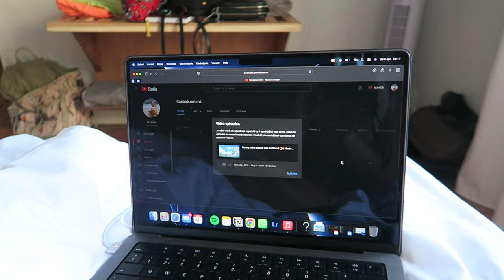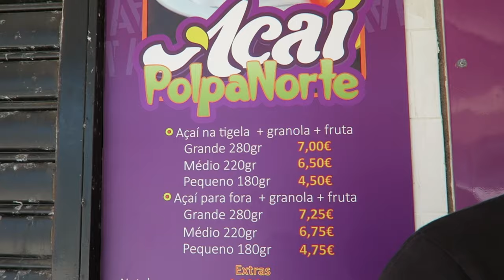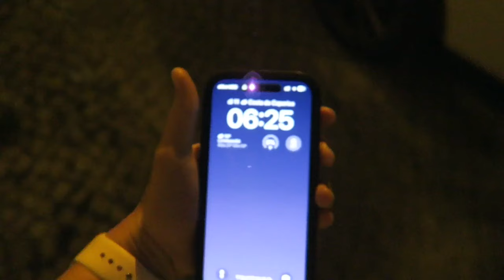SURFING IN CAPARICA , Portugal 🏄‍♀️ | SurfBlend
We went to Caparica for one week surfing in Portugal. We got invited by Surfblend. Surfblend has multiple houses, camps and hostels through whole Europa.  We had an amazing week and we can really say that Portugal is a great country to surf. Hope you enjoy this new (Surfing) vlog!

Definitely check out their website because it is amazing!

Name: Ingrid van der Wal
Age: 25 (1997)
Study: Master in Content & Media Strategy
Sport: Football, Fitness, Tennis, cycling, skiing, surfing. But almost every sport!!
Camera: Canon powershot G7x + GoPro Hero 10 + DJI mavic air 2 + GoPro Dome